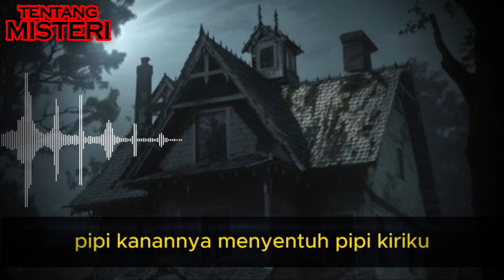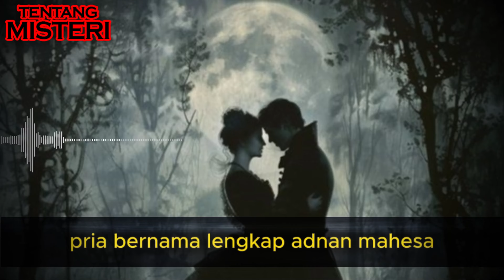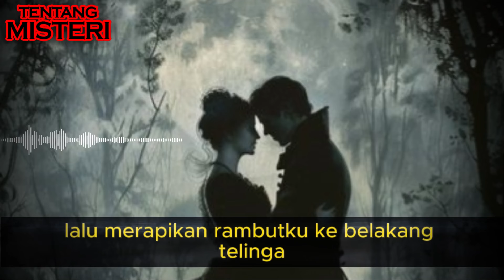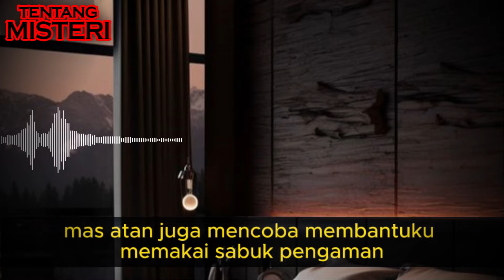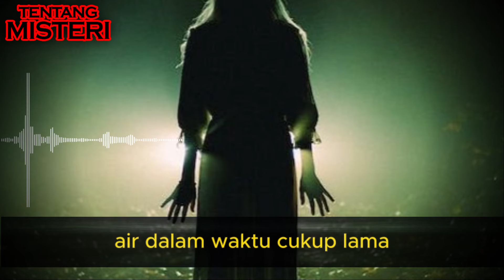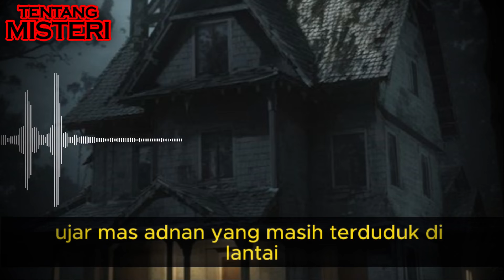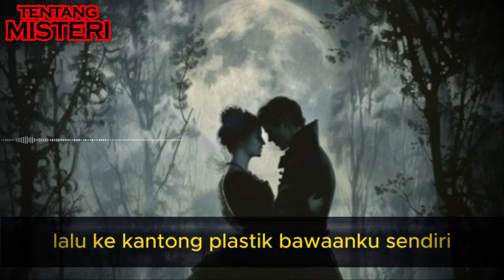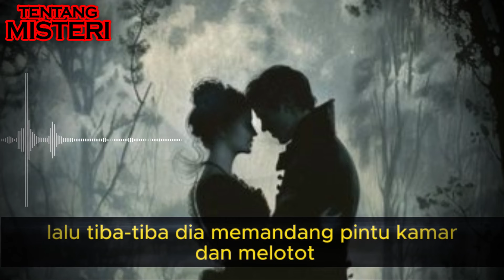SELAMA INI SUAMIKU BERS3TUBVH DENGAN KUNTI | BERSAING DENGAN KUNTILANAK PART 1 | CERITA HOROR MISTIS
BERSAING DENGAN KUNTILANAK PART 1 | SUAMI SAKIT KARNA BERS3TUBVH DENGAN KUNTI | CERITA HOROR MISTIS

 dalam gudang, terdengar suara len*uhan dan rin*ihan ken*kmatan dua insan yang sedang memadu kasih. Aku menutup mulut dan menyandarkan tubuh ke dinding. Kakiku lemas mendengar salah satu suara itu adalah suara Mas Adnan. Lalu, suara wanita itu ... siapa pemilik suara wanita itu?

Aku bergegas pergi dan kembali masuk ke kamar saat melihat handle pintu gudang bergerak. Dengan tangan gemetar aku menutup tubuhku dengan selimut dan berpura-pura aku tak mendengar apa-apa. Sebenarnya, aku ingin tahu wanita mana yang dibawa pulang dan disembunyikan di gudang oleh suamiku. Namun, aku urung melakukannya karena mereka pasti akan mengelak.

Setidaknya, untuk mengungkap perselingkuhan Mas Adnan aku harus main cantik dan mengumpulkan bukti sebanyak-banyaknya. Baru setelah itu, aku akan bongkar semuanya. Lihat saja nanti. Habis kau Mas Adnan.